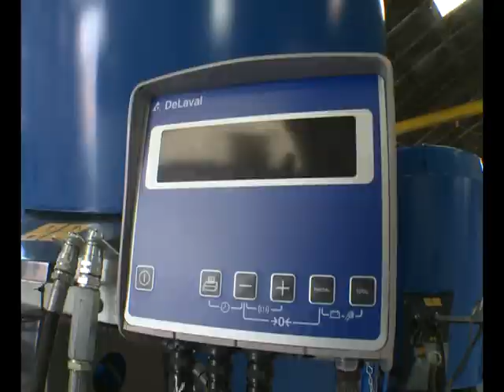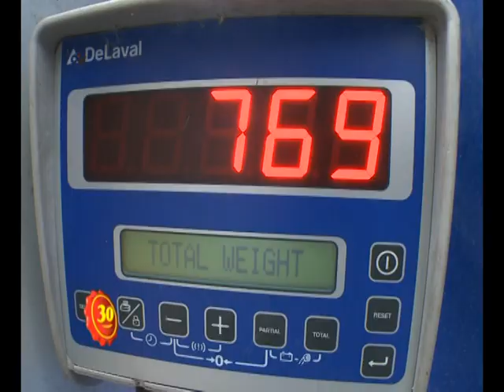1483 06 FABRICA DE MIXER DELAVAL CAMOLETTO Y BOSIO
Fábrica de Mixer Delaval en El Trébol
Visitamos esta localidad y dialogamos con Jose Camoletto y Clauido Bosio sobre los mixer vertical que han impuesto en el mercado.